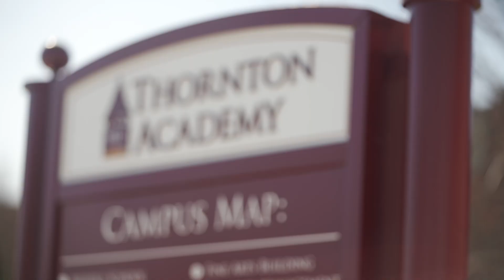Fund-A-Cause 2023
Thornton Academy Headmaster Rene Menard speaks about the Fund-A-Cause portion of the Thornton Fund Auction, which benefits the Headmaster’s Student Assistance Fund. It is through the generous support of donors that we are able to provide free breakfast and lunch to our students in need.